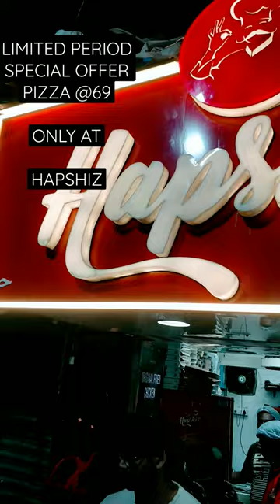HAPSHIZ Special Offer!!! Chicken Pizza only@69₹ valid till 4th December 2022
Hapshiz
Byculla Clare road opp rock Suzuki next to la vision tower
Nagpada
Mum 400008

Special Offer

Pizza @69